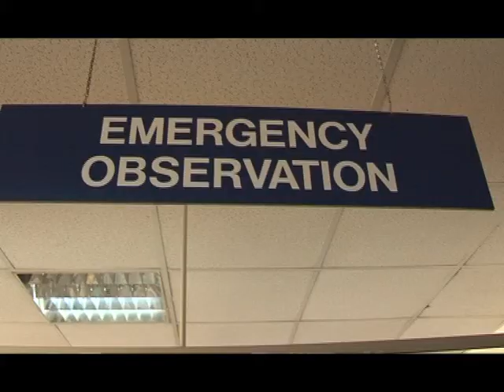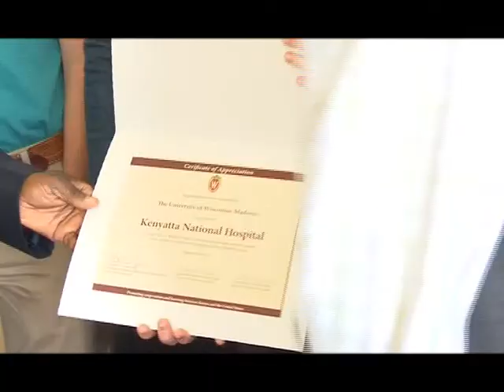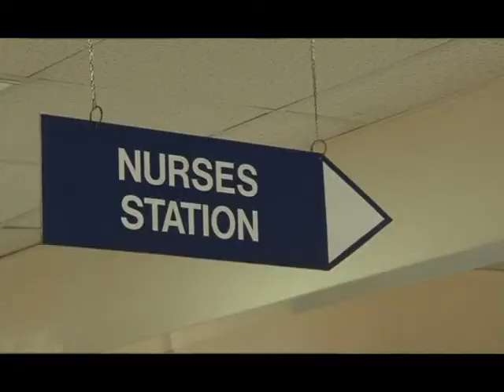Health Care Tour Kenya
Ten students from the University of Wisconsin - Madison who are in the Global Health Program, tour Kenya for two weeks to fulfill their field experience requirement on the health care in Kenya, its challenges and success.

The team lead by Dr. Susan Gold and Teri Meyer, nurses at the university visit Kenya through Benfra Clinical Internships.